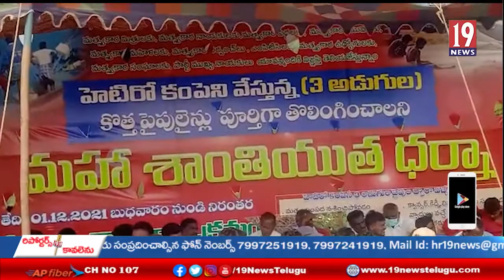రాజయ్యపేట వద్ద హెటేరో కంపెనీ చేస్తున్న అక్రమ పైప్ లైనును అడ్డుకుంటామన్న మాజీ ఎమ్మెల్యే వెంకట్రావు